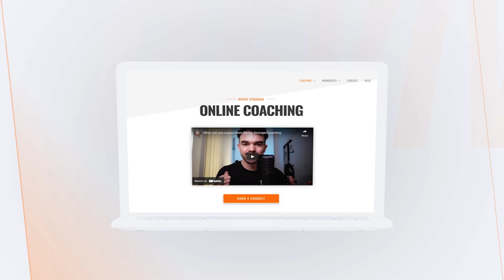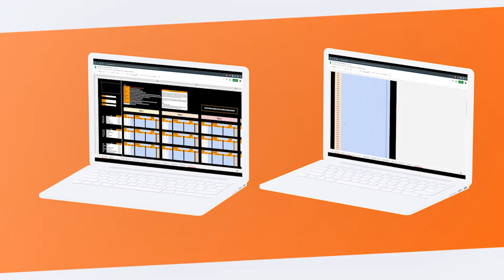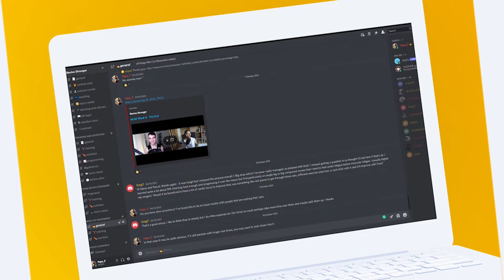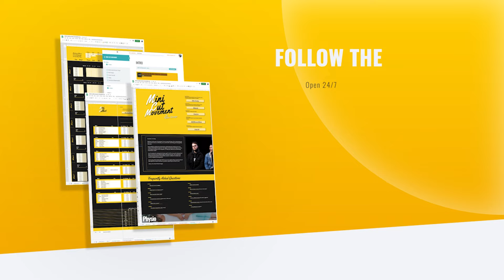333: What's Holding You Back | Analyse, Attack & Address The Problem - The Improvement Season Podcas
Welcome to the Improvement Season Podcast! Join coach Pascal & Steve as they venture into their improvement season…basically a bodybuilding journey. This week we're talking about recovery, making changes to nutrition, new evidence surrounding protein and addressing actual problems in what's holding you back.

Timestamps:
00:00 Arms & Shoulders back to back days
02:17 Lower day programming
04:05 Random soreness
05:34 Extending mesocycles
09:07 Changes to daily approaches
13:09 Taking complete time off training
18:30 Yoga
21:53 Thoughts about flexibility/mobility
26:23 Modifying a training protocol
31:14 Caloric changes due to changes to the programme?
36:08 New evidence on protein intake
46:46 Creators of our own stress
48:54 Focusing on the right things

Our Ebooks!